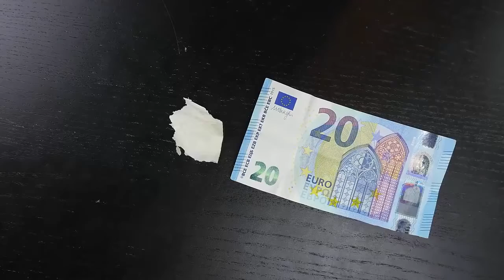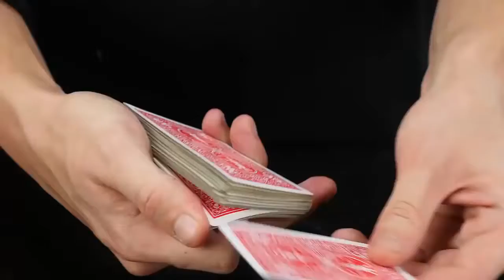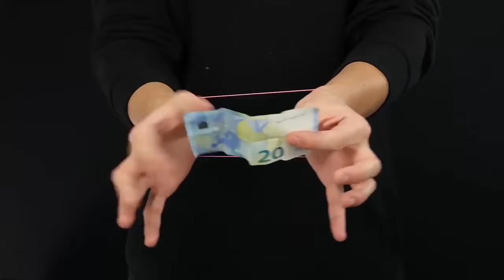Giải mã bí ẩn 6 màn ảo thuật ma thuật vĩ đại nhất thế giới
Các bạn có thể xem thêm các clip về mẹo vặt, sáng tạo vui, tự làm, tự chế đồ liên quan bên dưới nhé :)

Chế tạo vui robotic nhện 8 chân siêu tí hon
Chế tạo máy cưa bàn mini đơn giản tại nhà
Làm thế nào để tạo ra một Robot đi bộ bằng 2 chân?
Làm thế nào để chế tạo một bàn nâng bằng motor điện?
Cách làm tải băng chuyền bằng motor điện
5 công dụng không ngờ tới từ nắp lon đồ uống
Chế tạo vui 1 máy chém thời trung cổ Bao Thanh Thiên
Cách làm cáp treo đơn giản
Cách làm đèn quả cầu xoay pha lê full màu
Sáng tạo vui 1 robot côn trùng siêu quậy
Sáng tạo vui 1 Robot Led xoay vòng
Cách làm khóa chống trộm đơn giản cho điện thoại
Cách chế tạo đu quay khổng lồ công viên nước
Cách chế tạo một bàn chải đánh răng tự động
Cách chế tạo Moto 2 bánh chạy bằng motor điện
three cách đơn giản để mở một ổ khóa
Cách tạo ra điện từ tuabin nước (Thủy điện)
Cách làm một robotic SÂU ĐO đơn giản
Cách làm sạc không dây cho điện thoại Smartphone
Cách làm đèn tín hiệu giao thông (Đèn xanh đèn đỏ)
Chế tạo Robot NASA thám hiểm Sao Hỏa sử dụng Pin mặt trời
Tự chế tạo một máy hủy tài liệu đơn giản
Tự chế xe tăng thiết giáp điều khiển từ xa
Cách làm cửa cuốn tựa Austdoor đơn giản
Cách vặn xoáy ốc tít mù mà không cần động vào ốc
Cách làm cửa đẩy tự động đơn giản